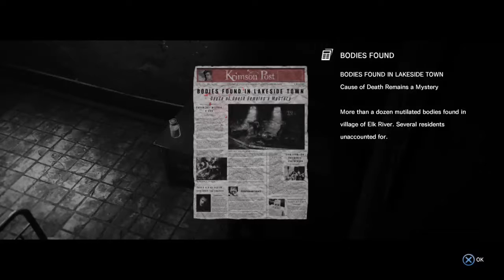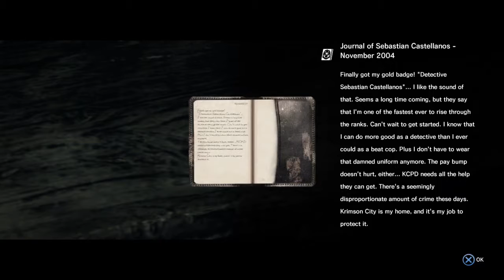Twitch Live Stream: The Evil Within Pt 1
Donations are welcome but you don't have to if you don't want to but are welcome.